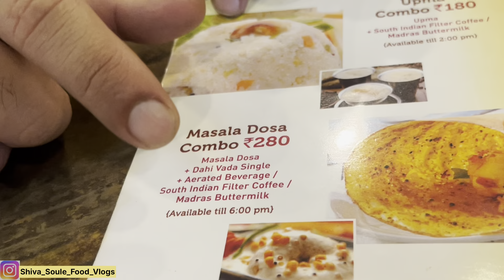Best Restaurant Vaishnodevi Katra | Famous Food Places Jammu | Indian Street Food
Sagar Ratna Katra | Famous Breakfast Places in Katra | Indian Street Food | Jammu Vlog | Shiva Soule

We provide all information about Best  Food Places in Jammu

Contact Shiva Soule on

Jammu Food Blogger
Jammu Food Street
Jammu Foodies
Jammu Food shorts
New Cafe Jammu
Jammu Food Tour
Food Jammu Kashmir
Cafe in Gandinagar Jammu
Jammu
Vlog
Jammu bloggers
Shiva Soule
Shiva Soule Vlogs
Shiva Soule Production
Street Food of Jammu
Jammu Food
Best street food
Resturant of Jammu
Fancy Places of Jammu
Best Cafe in Jammu
Cheapest Cafe Jammu
Famous Food Places Jammu
Best Cafe Gandhi Nagar Jammu
Best Cafe Bhau Plaza Jammu
Roofto restaurants in Jammu
Jammu city
Best place in Jammu
Jammu blogger
Jammu vlogger
Jammu Vlog
Jammu Food Vlog
Jammu Food Vlogger
Jammu Food Blogger